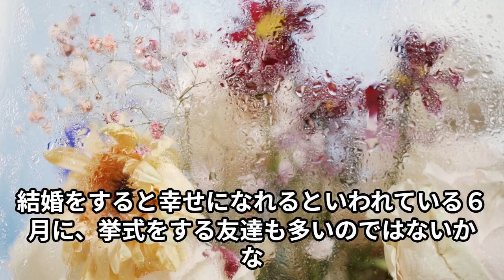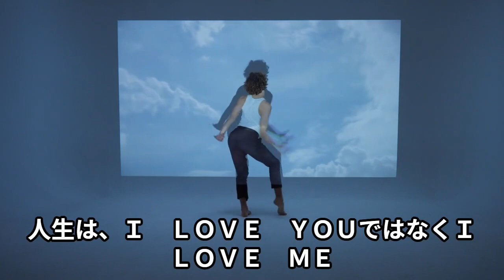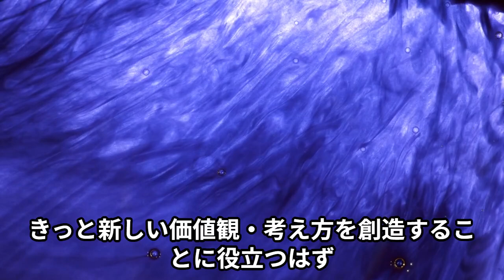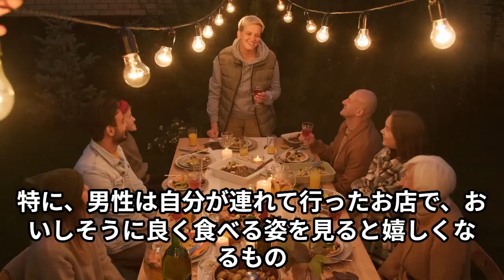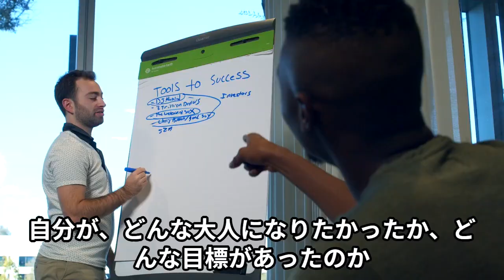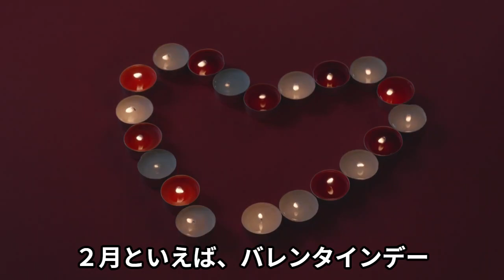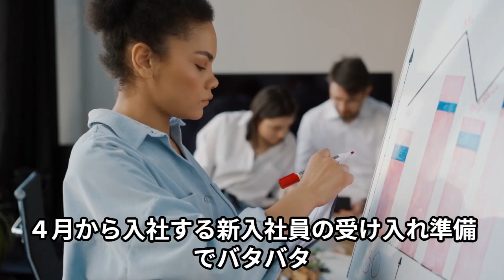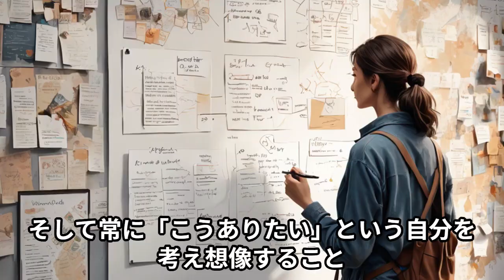まだがんばれるニャ！猫言葉でモチベーションアップ。仕事に恋愛、日々の生活に輝く２９歳の女性を応援するニャ#動画ブック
まだがんばれるニャ！猫言葉でモチベーションアップ。仕事に恋愛、日々の生活に輝く２９歳の女性を応援するニャ